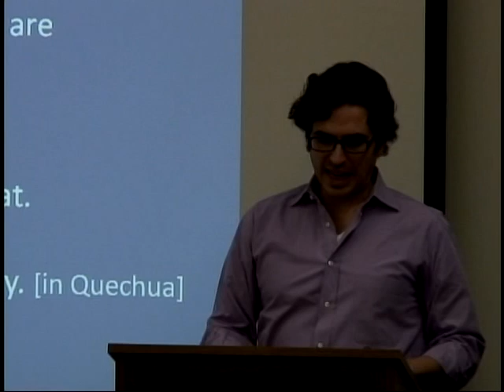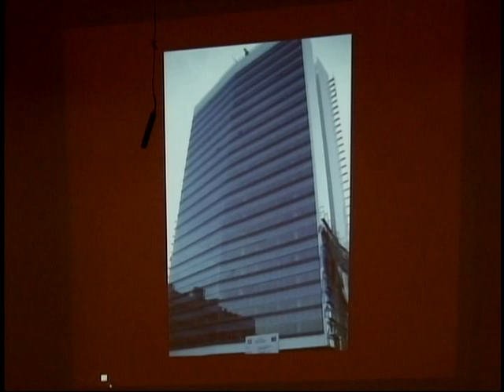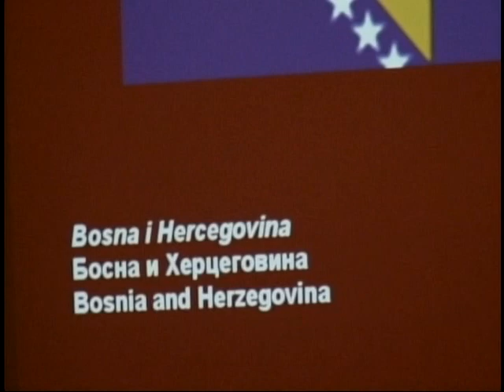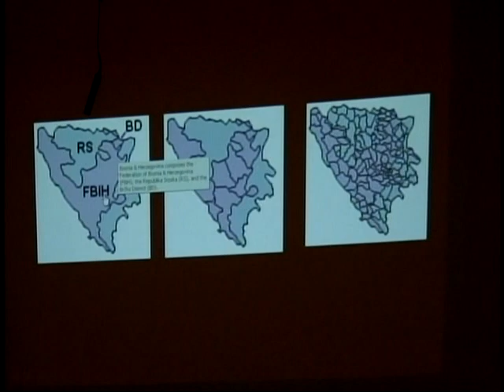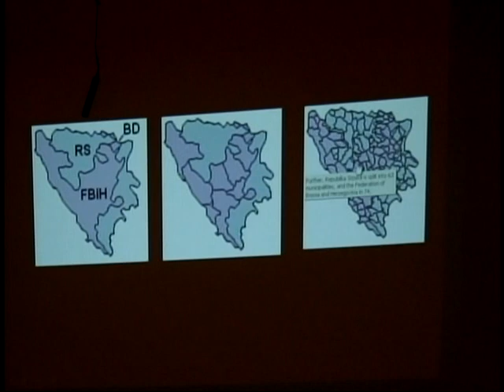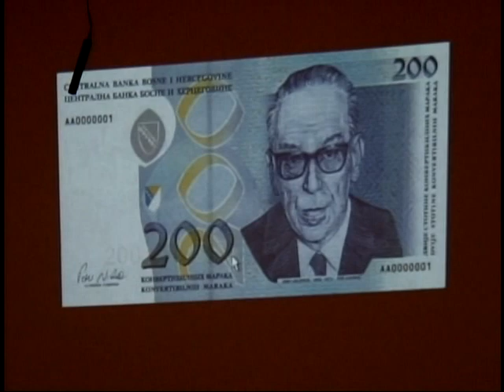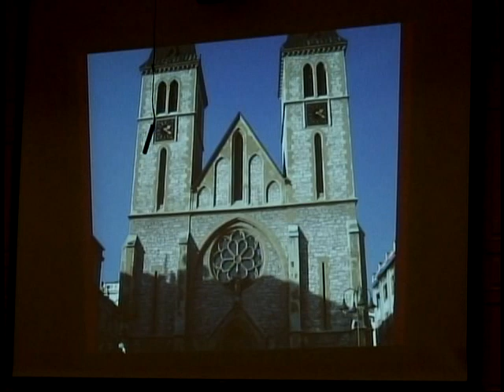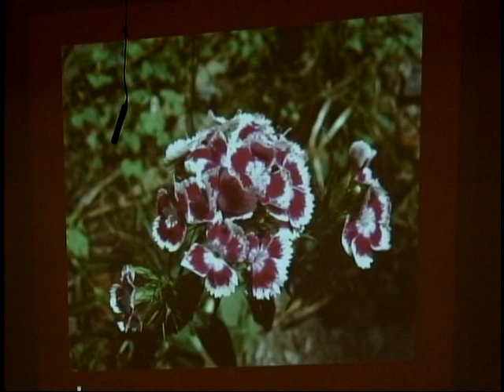Anonymity in the Andes: From Vargas Llosa to Claudia Llosa (Part 3)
Lecture: "Anonymity in the Andes: From Vargas Llosa to Claudia Llosa" presented by Martin Gaspar, Associate Professor, Dept of Spanish & Portuguese, UW-Madison (11/8/11)